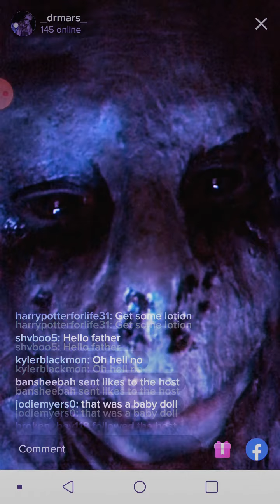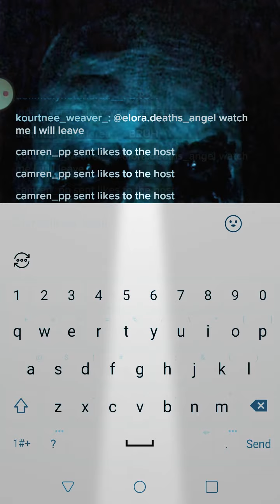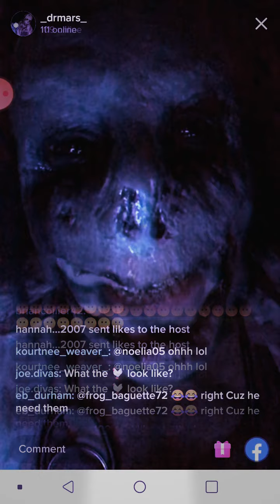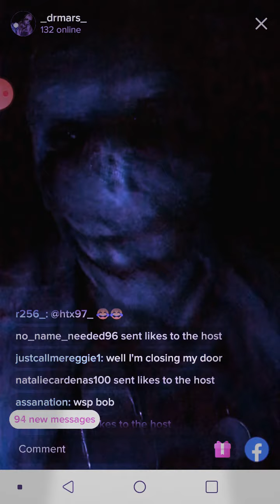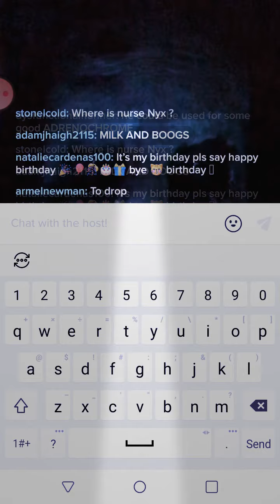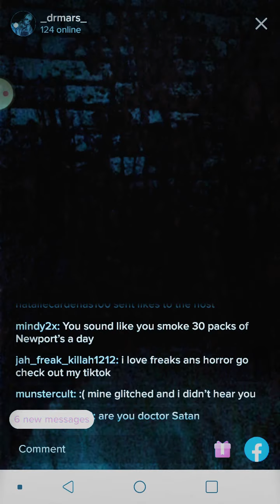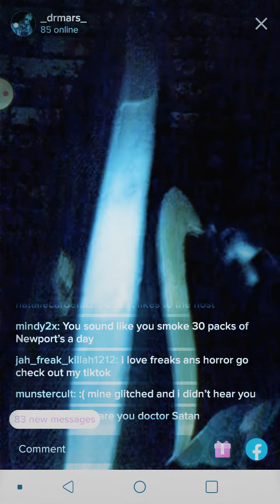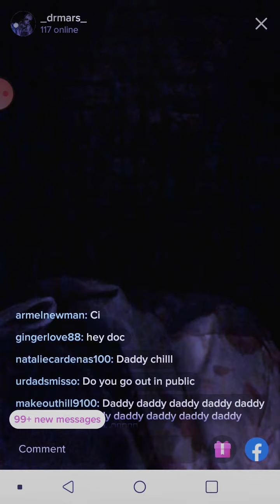Creepy Creatures live on Tiktok and i love it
folllow me on Tiktok @ jah_freak_killah1212